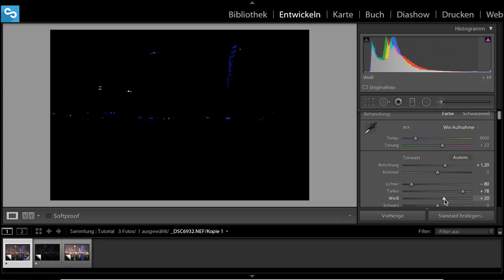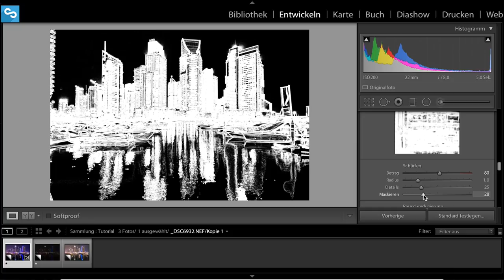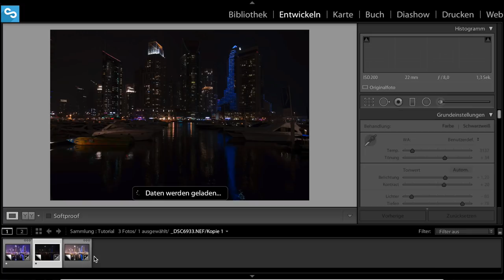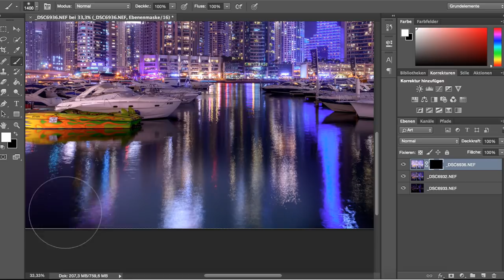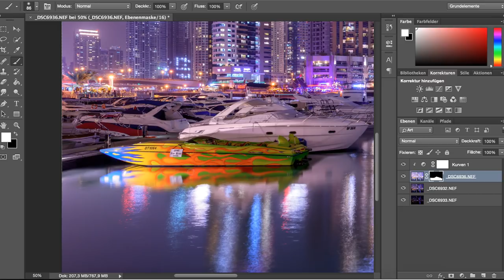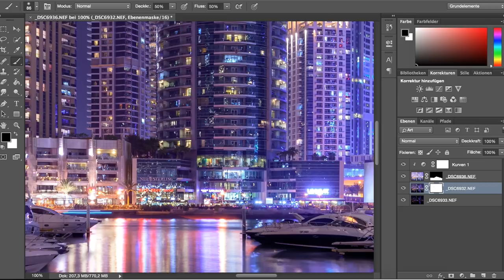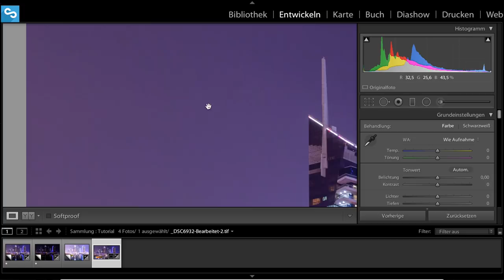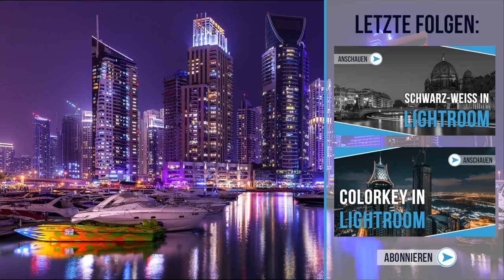DIGITAL BLENDING IN LIGHTROOM 5 & PHOTOSHOP | TUTORIAL DEUTSCH | #8